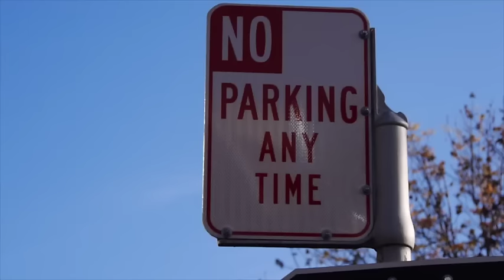Tesla introduces ticket-avoidance-mode for Model S.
No more parking tickets for Model S owners. Today we’re introducing: ticket-avoidance-mode. Watch how it works.